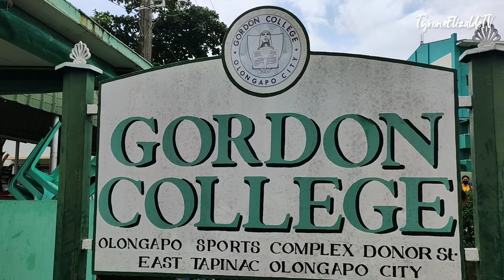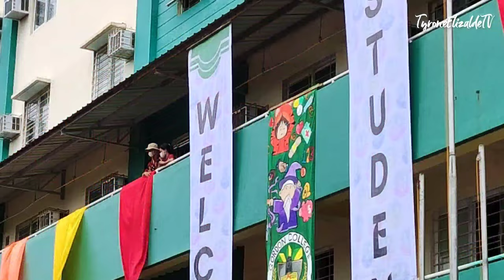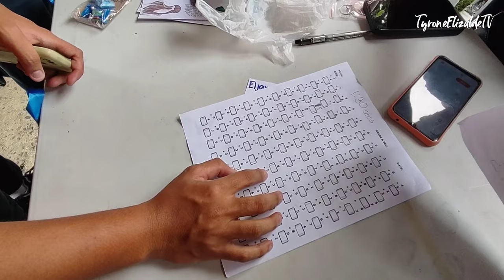GORDON COLLEGE APERTURA 2022 | SDE Vlog by TyroneElizalde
August 15,2022 | Same Day Edit video
GC APERTURA 2022
thumbnail photo used credits to olongapo city information center.
📍Gordon College, Olongapo City Sports Complex, East Tapinac, Olongapo City

Vlogging Gear:
Video Editor App:
- Capcut
Original: Wellerman by The Longest Johns
Arrangement by: SeanSecret